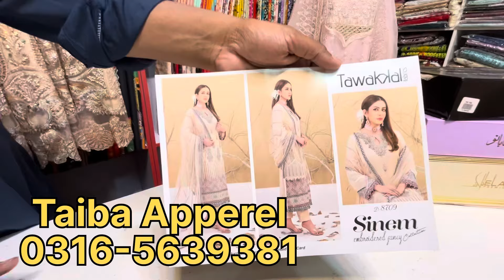Bin Saeed Stitched Dresses| Boutique Dress Fashion| Pakistani Designer Suits| Bridal Maxi Design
Bin Saeed Stitched Dresses| Boutique Dress Fashion|Long Maxi Dress|Designer Dress Pakistani Original